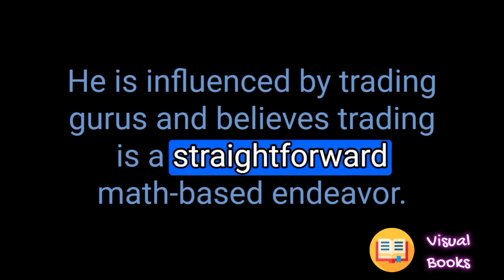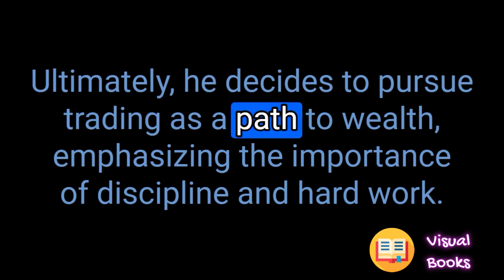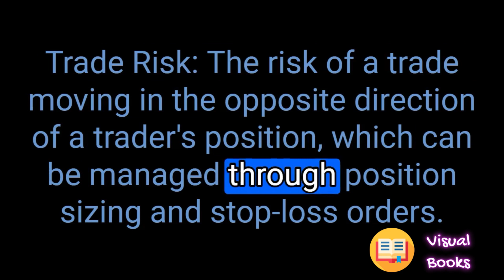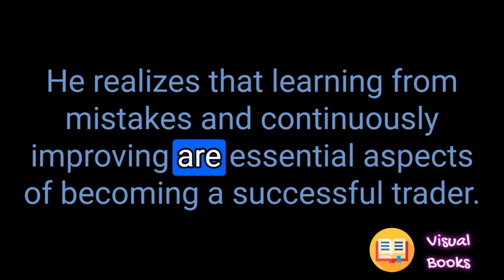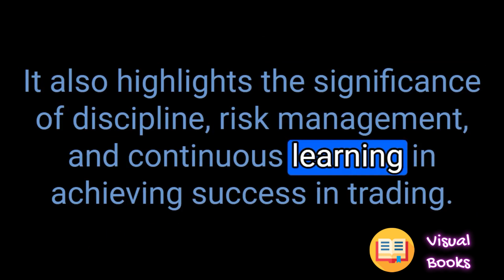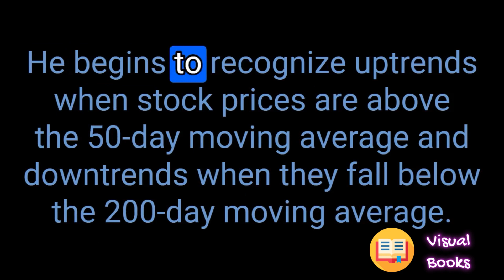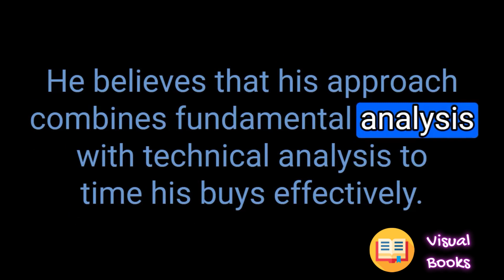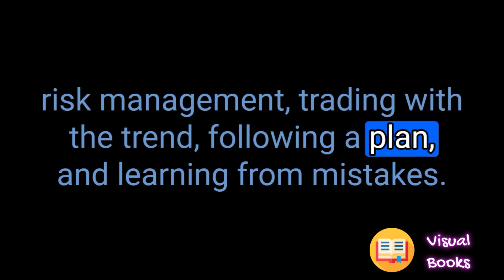New Trader, Rich Trader' Book Summary | Book by Holly Burns and Steve Burns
My Book 🛒⤵️
"100 Self-Help Books Summary in One"

Description:
In this video, we dive deep into the key insights and strategies presented in the book "New Trader, Rich Trader." Discover the secrets to becoming a successful trader and unlocking financial freedom. Whether you're a beginner or experienced trader, this summary will provide valuable takeaways to enhance your trading journey. Join us on this journey to wealth creation and trading mastery!